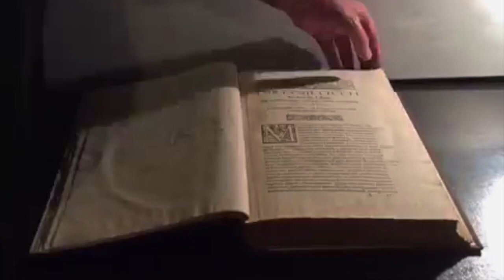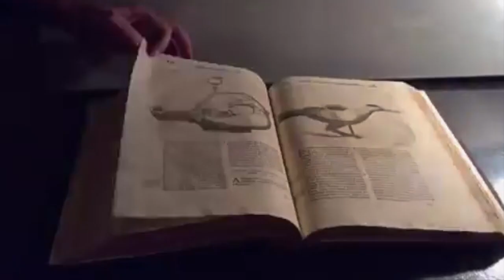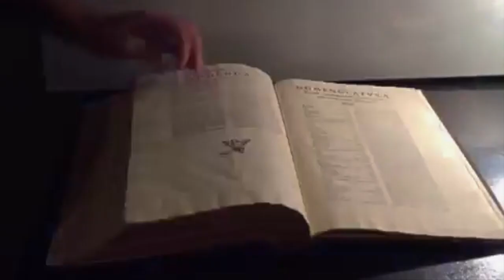RESTAURO DEL LIBRO "DE LUCERNIS ANTIQUORUM RECONDITIS"